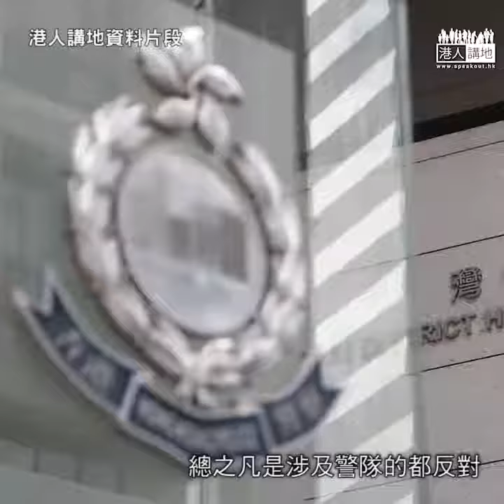【短片】【35+攬炒靠害﹗】楊岳橋質疑警隊增人手、反對追加撥款 謝偉銓KO：凡是涉及警隊、中央及國家安全都反對、難以想像攬炒派「35+」香港變成什麼樣